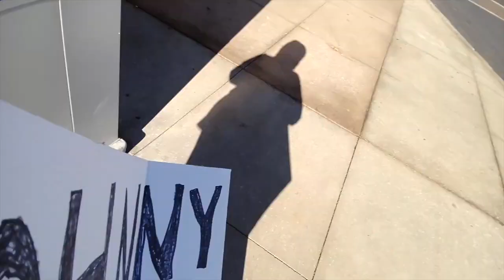Fenty/Dior Protest In Westminster Colorado- Ulta